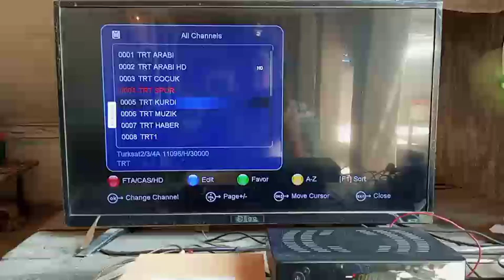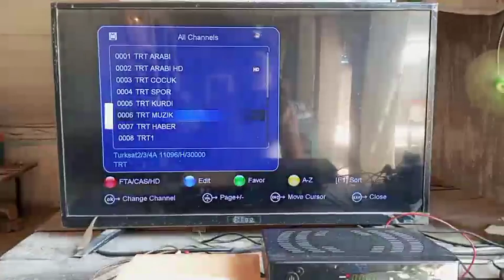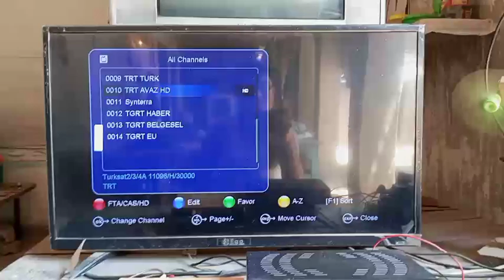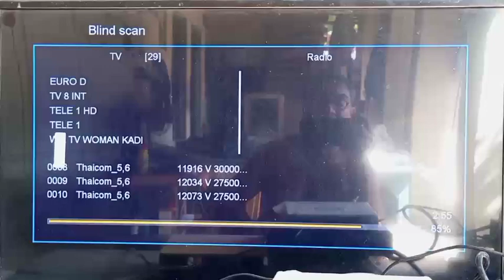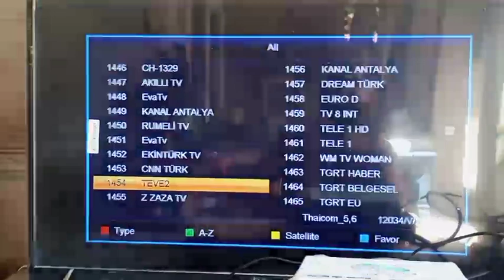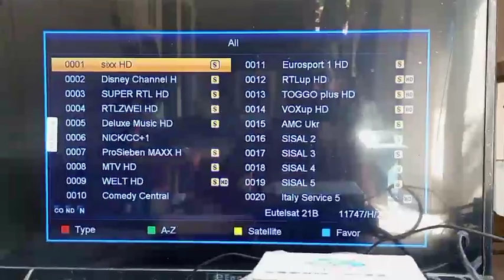ट्रक सेट 42 ईस्ट के क्वेश्चन बड़े हैं डिस्को मॉडिफाई करने में 46 chaenal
mobile se dish setting karne ka tarika, mobile se free dish setting kaise karen, anroid mobile se dish setting, no signal mobile se thik kaise karen, DTH signal setting, free dth signal setting, mobile se signal kaise milayen, DishTV signal setting, डिश सेटिंग कैसे करें, होममेड डिश कैसे बनाएं, How to satellite dish antenna, दुनिया का सबसे छोटा डिश एंटीना, Enter a comma after each tag, hatwad 13 est est dish seting, trukset 42estdish seting,